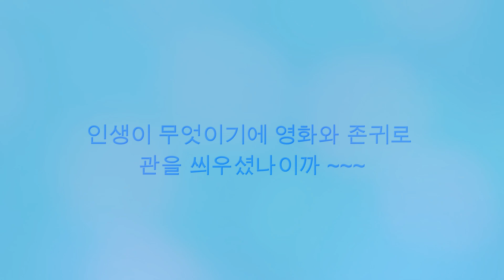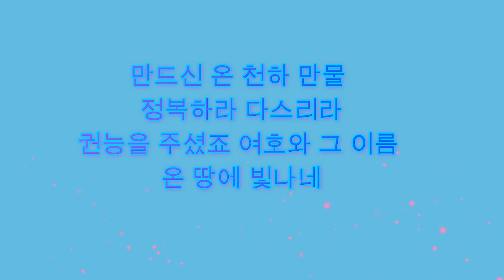주님의 영광을 찬양 (Glory to the Lord)/작시 : 신재미 / 곡, 노래 AI 수노 (배경 그림 없음)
주님의 영광을 찬양 (Glory to the Lord)

주의 영광을 주의 이름 온 땅에 어찌 그리 아름다운지요
영광이 하늘과 땅을 덮었나이다
찬양합니다 주의 영광을

주의 손으로 지으신 하늘과
베풀어 두신 달과 별
천하만물이 찬양합니다
주의 능력을 찬양합니다

인생이 무엇이기에 영화와 존귀로 관을
씌우셨나이까 찬양합니다 주의 이름을
만드신 온 천하 만물 정복하라 다스리라
권능을 주셨죠 여호와 그 이름 온 땅에 빛나네
주의 이름 높이 하늘과 땅이 외치네
온 세상이 찬양해 주의 영광을

인생이 무엇이기에 영화와 존귀로
관을 씌우셨나이까 ~~~

인생이 무엇이기에 영화와 존귀로 관을 씌우셨나이까
찬양합니다 주의 이름을

작시 : 신재미  / 곡, 노래 AI수노